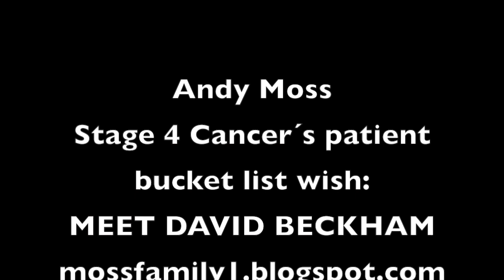From Andy Moss, stage 4 Cancer patient to David Beckham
Andy was diagnosed with Mediastinal Germ Cell cancer a week before Christmas of 2013. He had an 11cm tumor next to his heart, one in his lung and two in his lymph nodes. He had around 40 chemo treatments, 25 radiations, two bone marrow transplants, two major surgeries and I can go on and on with what he has gone through fighting against this terrible horrible disease!! Learn more about Andy moss here

TRADUCCION
Andy fue diagnosticado con cáncer de células germinales del mediastino una semana antes de la Navidad de 2013. Tenía un tumor de 11 cm al lado de su corazón, uno en su pulmón y dos de sus ganglios linfáticos. Tuvo  alrededor de 40 chemos, 25 radiaciones, dos trasplantes de médula ósea, dos cirugías de alto riesgo  y puedo seguir y seguir con lo que ha hecho y lo que ha vivido durante la lucha contra esta terrible enfermedad...  Recientemente sus tumores volvieron y uno nuevo fue encontrado por su espina dorsal y el riñón, después de su última cirugía (donde temovieron su hígado le cortaron parte de su columna una vértebra algunos nervios quitaron tumor por el hígado de ahí se lo regresaron le quitaron el tumor x el corazón y el pulmón, etc.) fue diagnosticado con cáncer en etapa 4 gracias a la metástasis ahora en los huesos. Para leer mas de Andy moss visita su blog
Andy fue diagnosticado con cáncer de células germinales del mediastino una semana antes de la Navidad de 2013. Tenía un tumor de 11 cm al lado de su corazón, uno en su pulmón y dos de sus ganglios linfáticos. Tuvo  alrededor de 40 chemos, 25 radiaciones, dos trasplantes de médula ósea, dos cirugías de alto riesgo  y puedo seguir y seguir con lo que ha hecho y lo que ha vivido durante la lucha contra esta terrible enfermedad...  Recientemente sus tumores volvieron y uno nuevo fue encontrado por su espina dorsal y el riñón, después de su última cirugía (donde temovieron su hígado le cortaron parte de su columna una vértebra algunos nervios quitaron tumor por el hígado de ahí se lo regresaron le quitaron el tumor x el corazón y el pulmón, etc.) fue diagnosticado con cáncer en etapa 4 gracias a la metástasis ahora en los huesos